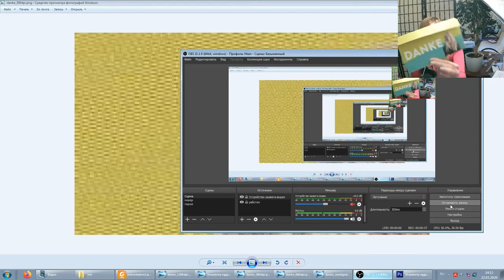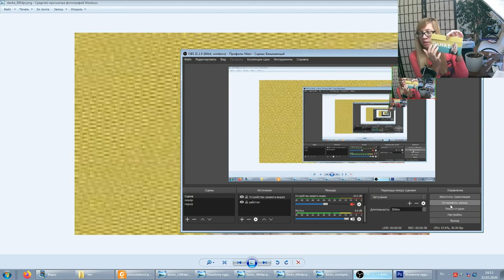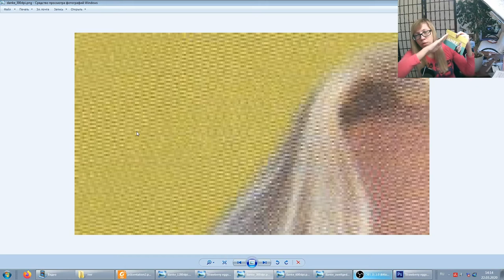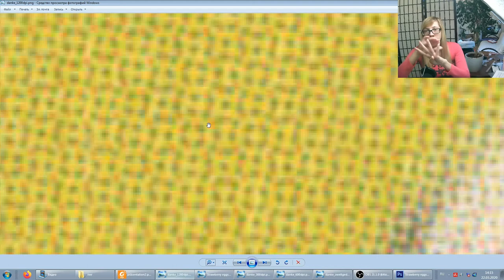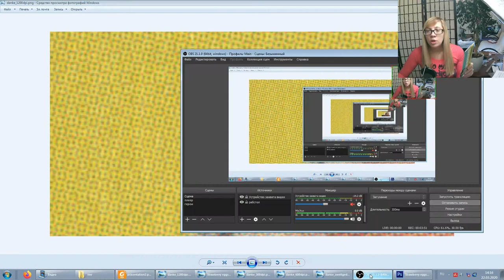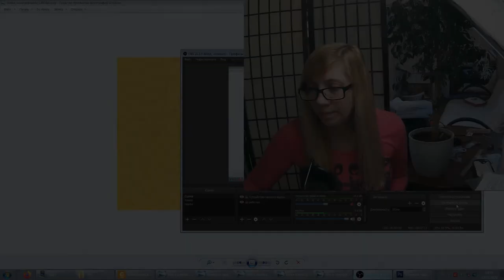Эдит - теория сканеров 8 - один из видов муара - муар в печатной продукции